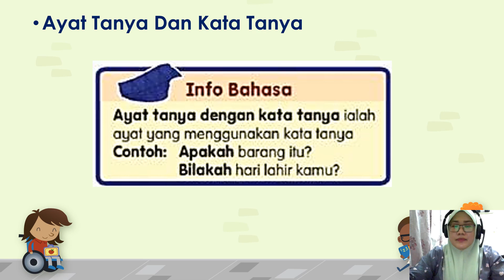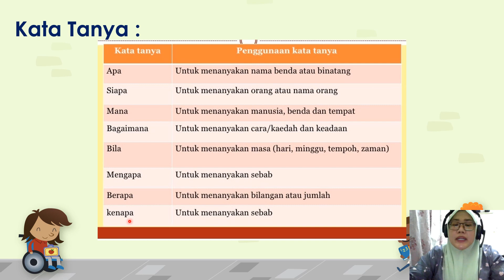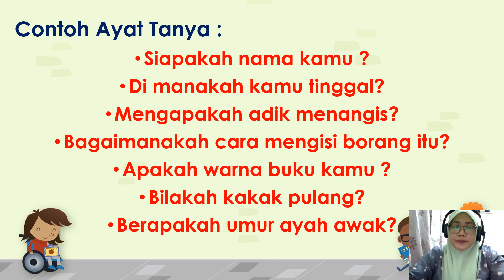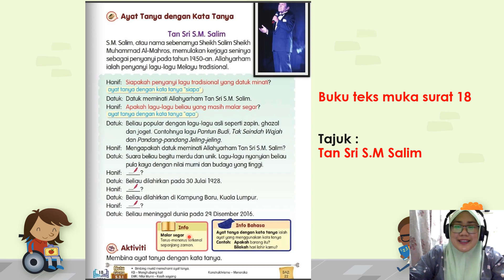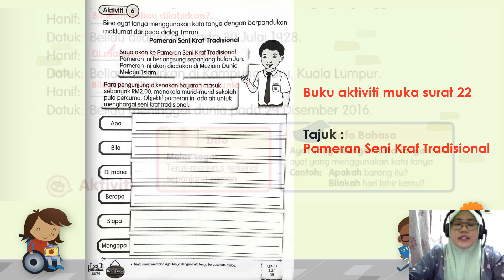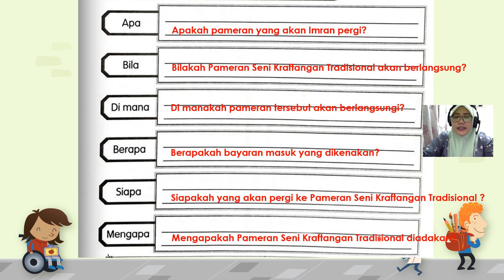Pengurusan Sisa Pepejal- Bahasa Melayu Tahun 3 MS 18 ( Jilid 2 )